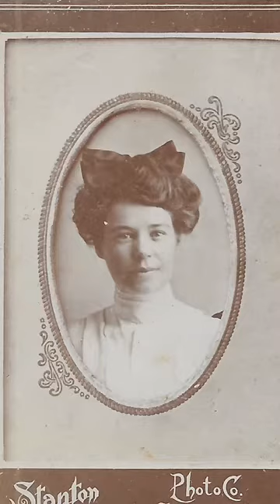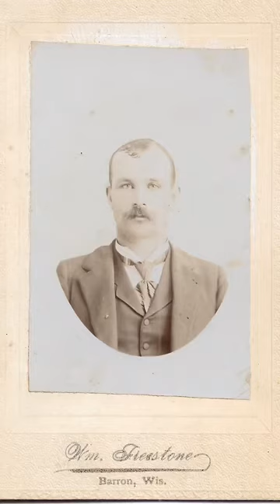Star dusted reflections on a mirror of time